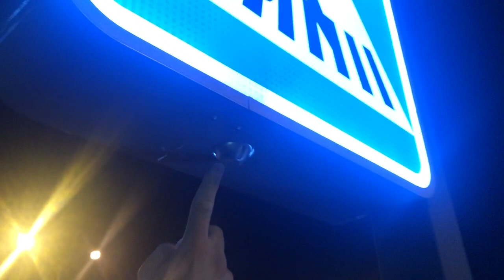Los nuevos Pasos Peatonales Madrid 2019 ( Merca-Madrid)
Noile Treceri de Pietoni 2019 ( Madrid)

No te cuesta nada! En cambio a my me ajuda mucisimo!! Gracias
🔴Entra en My Canal para ver mas Video‼️